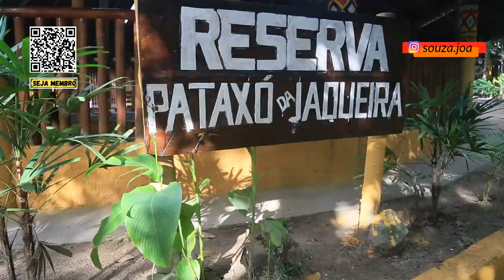Aragwaksã - ritual da conquista do povo Pataxó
nesse vídeo vou contar como cheguei até o extremo sul da Bahia para os festejos do Aragwaksã em uma aldeia Pataxó.